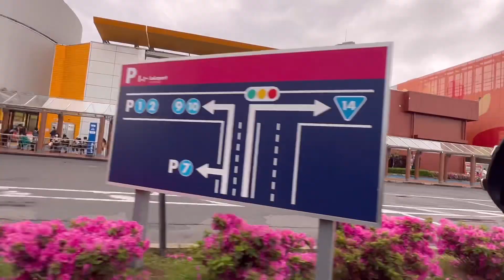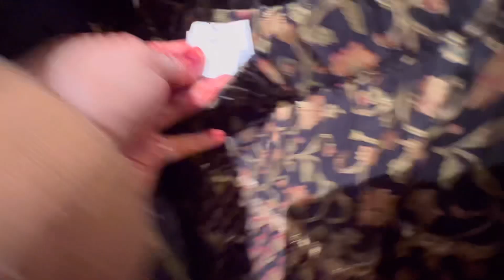Traffic in Japan🛍️Golden week🛒Japan ka shopping mall#shorts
Visit to shopping mall at the start of Golden week. Golden week is series of four holidays closely spaced together and observed at the end of April and beginning of May. Will share more updates and information about Japan lifestyle.

Golden week
Daiso
Japan mall